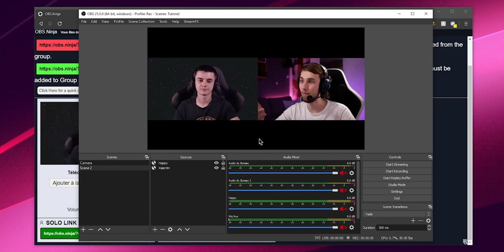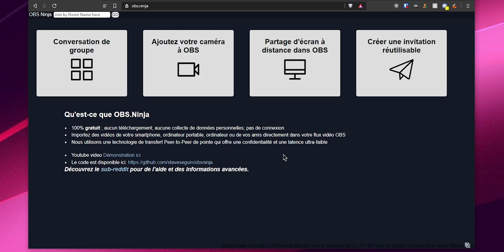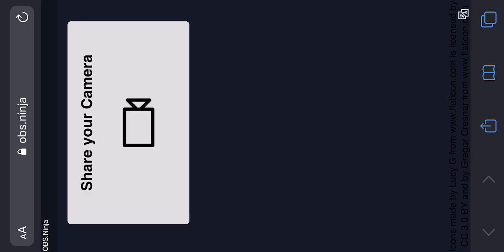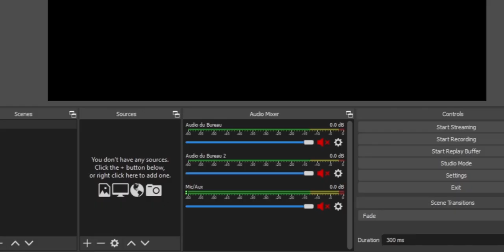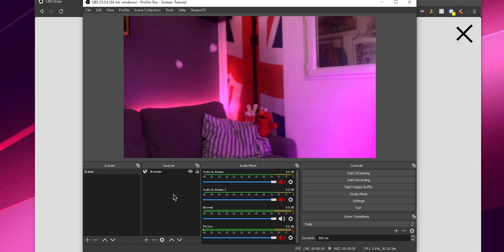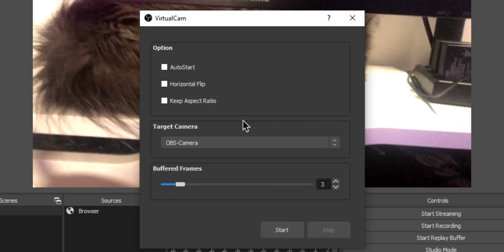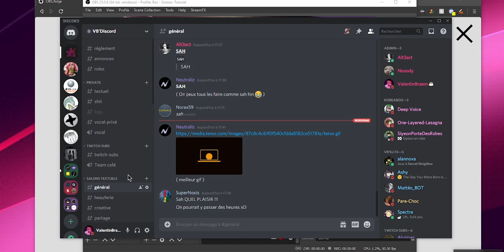Utiliser son smartphone comme webcam (2020)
Cette vidéo vous apprend comment utiliser son smartphone comme webcam gratuitement, en wifi et sur n'importe quel logiciel.

Horodatage :
00:00 - Introduction
01:38 - Configurer le smartphone
04:11 - Récupérer l'image sur OBS
05:55 - Utilisation d'OBS VritualCam
08:23 - Fin